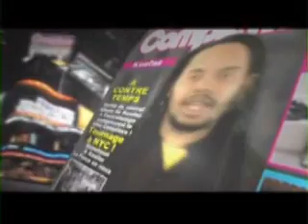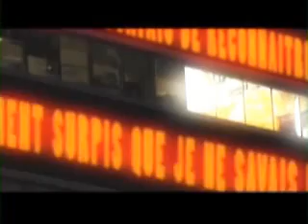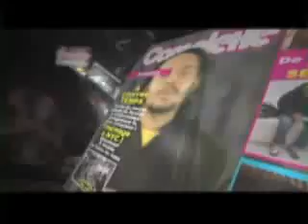Keefaz "Complexe"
Clip Video de "Complexe" extrait du dernier album "A Contre Temps" (Samourai Productions)